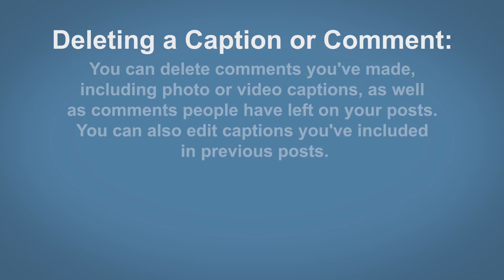How To Delete A Caption or Comment Instagram - Instagram Tip #32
How To Delete A Caption or Comment Instagram

Deleting a Caption or Comment:

You can delete comments you've made, including photo or video captions, as well as comments people have left on your posts. You can also edit captions you've included in previous posts.

iOS:

Tap the chat bubble icon below the photo. Swipe to the left over the comment or caption you'd like to delete. Tap the trash bin icon and then choose if you want to Delete or Delete & Report Abuse.

Android:

Tap the chat bubble icon below the photo. Tap the comment or caption you want to delete. You can tap multiple comments if you want to delete more than one comment at the same time. Tap the trash bin icon at the top of the screen.